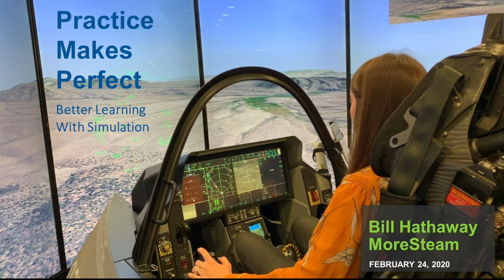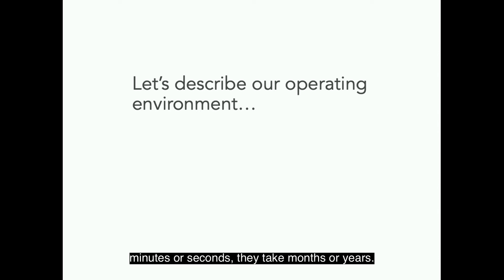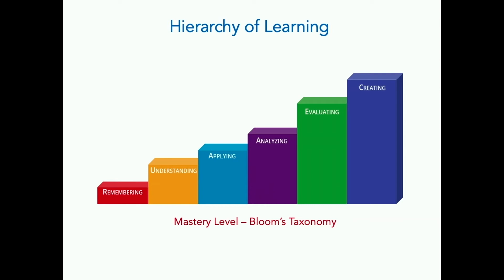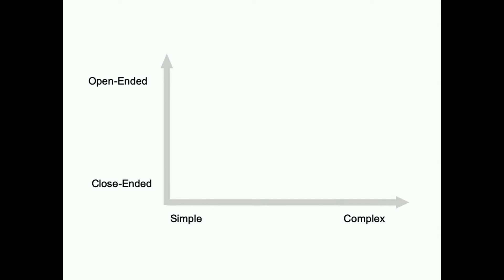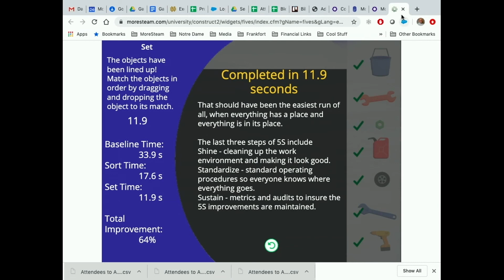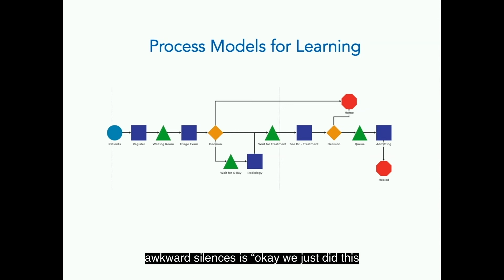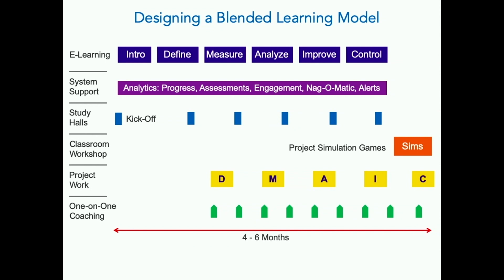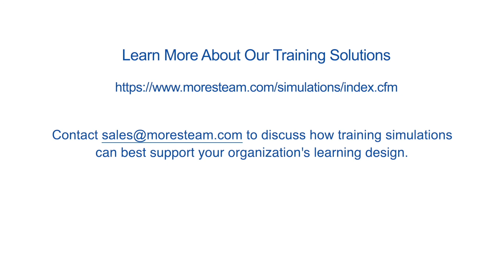Practice Makes Perfect: Better learning with simulation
MoreSteam CEO Bill Hathaway shares why open-ended simulations are so beneficial in training. Learn what makes these opportunities to practice such an important part of any Lean Six Sigma curriculum.

Sign up for our newsletter to receive monthly insights on Lean Six Sigma via thought-provoking articles, teaching tools, and valuable practical resources.

MoreSteam.com provides practice-based eLearning and software that help you and your organization to rapidly - and cost-effectively - advance your process improvement performance - no matter where you choose to work.